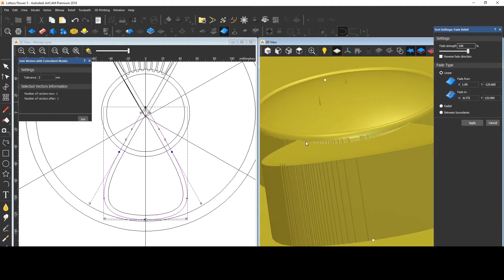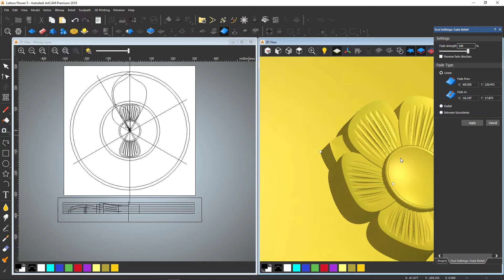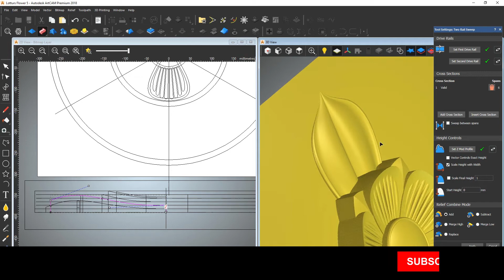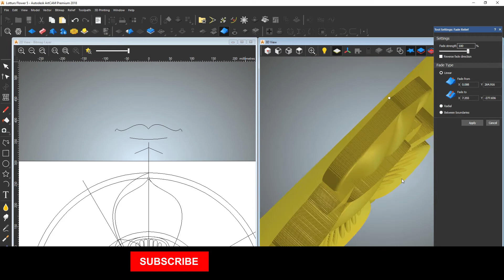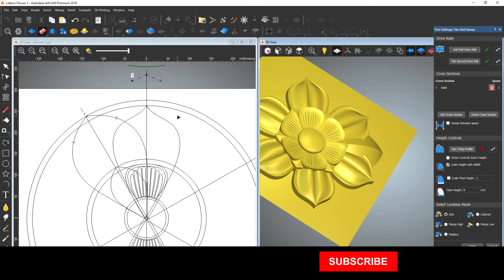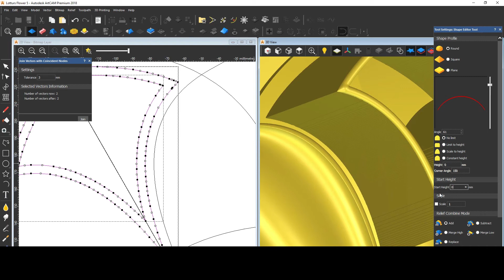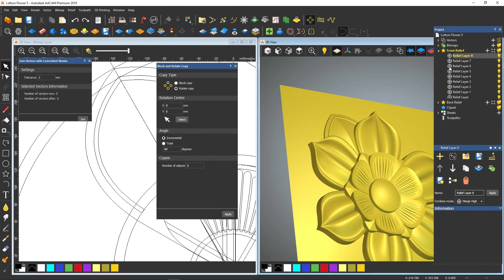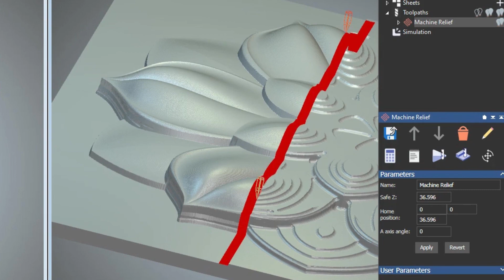Artcam 2018 Lotters Flowers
Artcam 2018 CNC Cutting Lotters Flowers Design